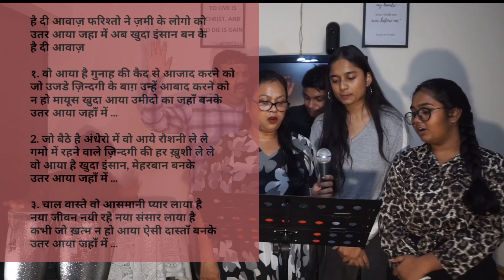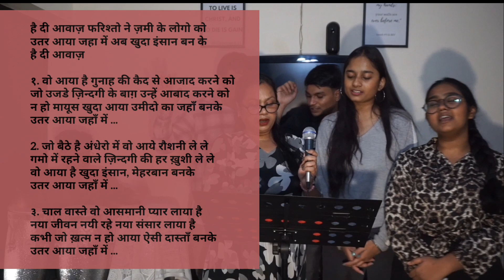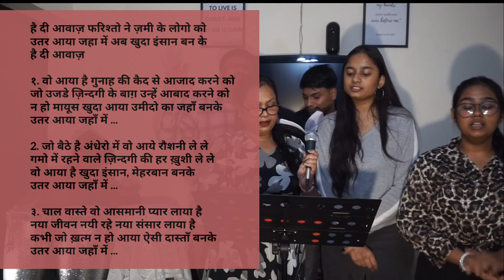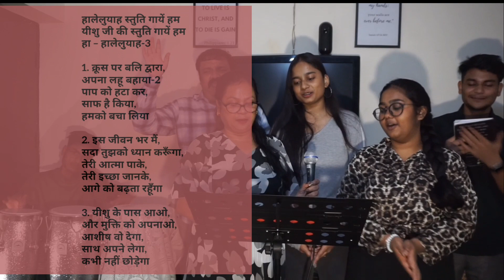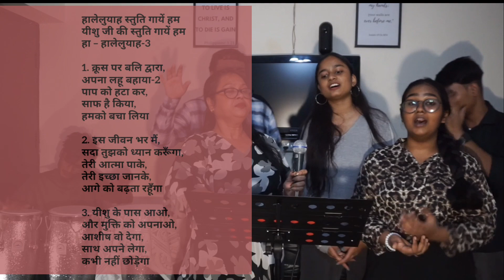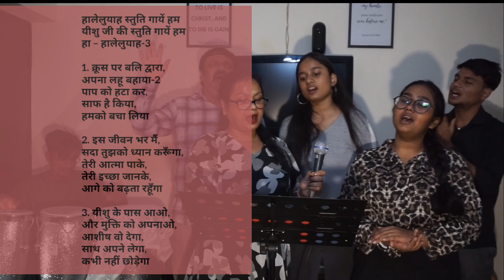Importance of Bible in Christian life.. मसीही जीवन में बाईबल का महत्व।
Musician:BDKSonic